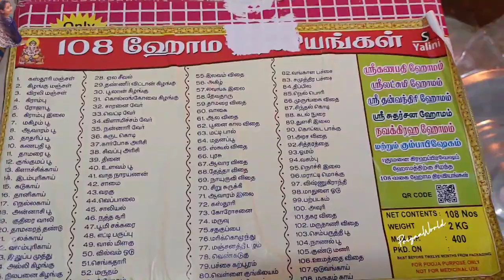வீடு கிரகப்பிரவேசம் |House Warming |Maha Ganapathi Homam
Gear I use:
✨GoPro HERO9 Black
✨Redmi Note 10 Pro
✨Tripod with Selfie Stick

வீடு கிரகப்பிரவேசம் |Maha Ganapathi Homam | Puja Vlog | Day in My Life | Family Time @PriyaaWorld

No copyright👇
Inshot